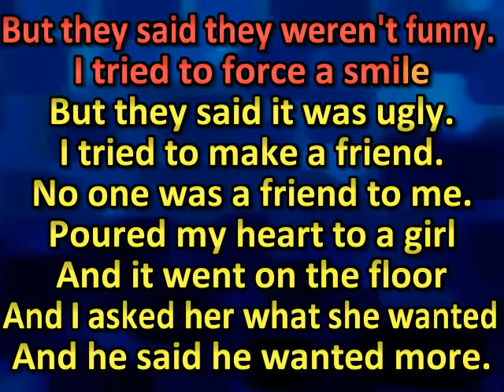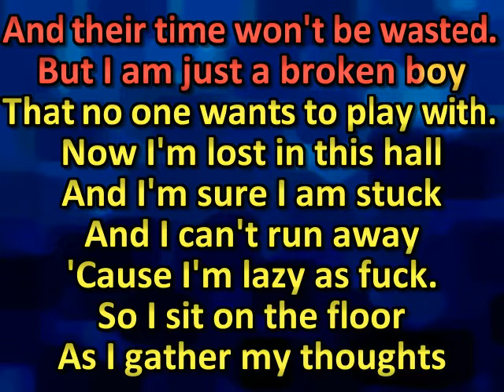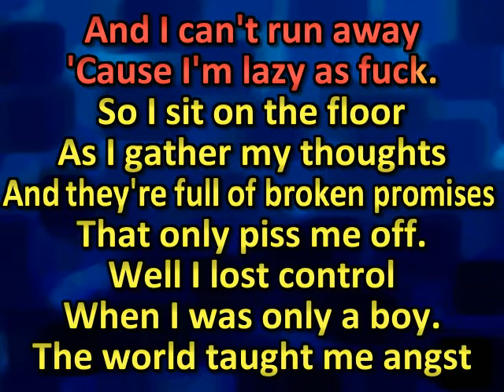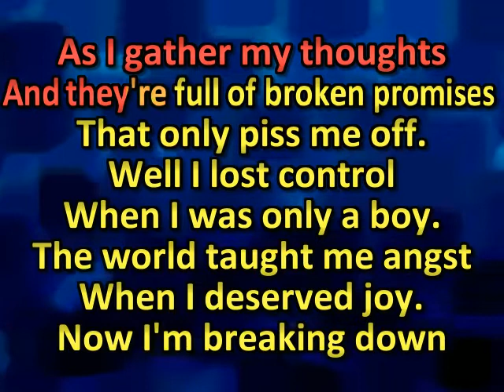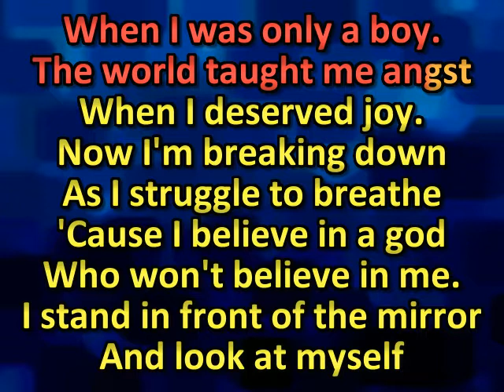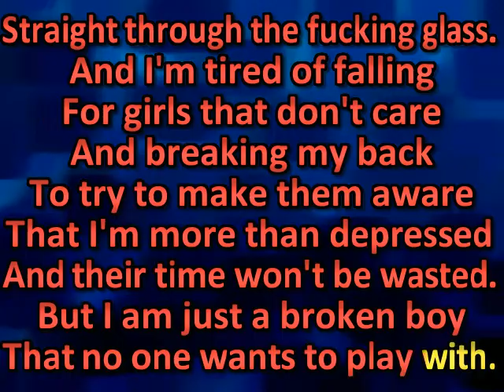Front Porch Step Island Of The Misfit Boy (karaoke) (by request)